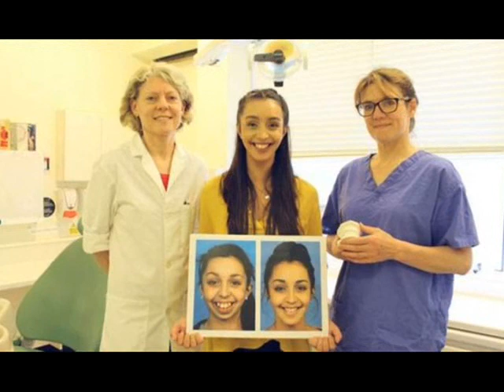Kisah Gadis Yang Dulunya Berwajah Jelek Disulap Menjadi Sangat Cantik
Ellie lahir dengan kondisi rahang tidak tumbuh dan gigi yang tidak beraturan. Kemudian di usia 14 tahun, Ellie datang ke dokter gigi Joy Hickman untuk memasang kawat agar giginya lurus. Namun Joy Hickman kaget saat memeriksa hasil rontgen.
Ternyata diketahui sejak berusia 8 tahun Ellie, rahang gadis itu berhenti tumbuh.